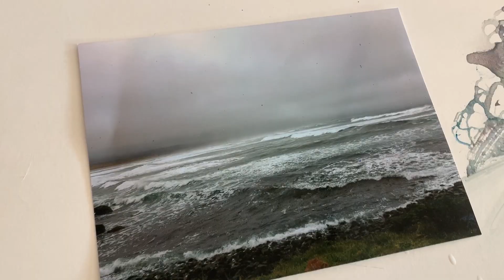Como pintar un mar movido en acuarela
Esta vez Inge Schöbitz nos enseña cómo pintar un mar agitado en acuarela, con una técnica de húmedo sobre húmedo!